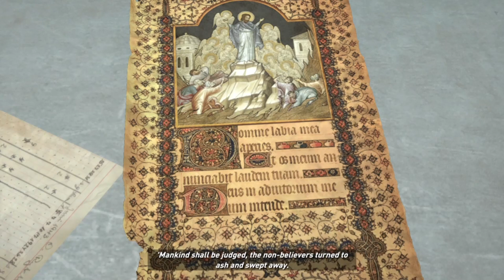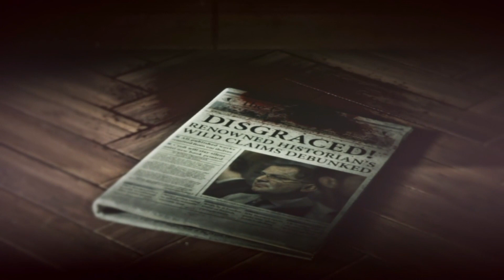Rise of the Tomb Raider Part 7